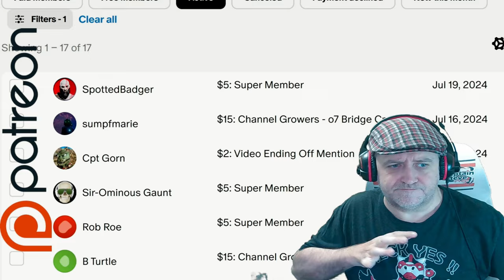Throne And Liberty - EP03 The Ghost Of Henry - Captain Steve Plays TAL T&L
The Boy with a Sword - Great Story this one, liking this game the more I play.